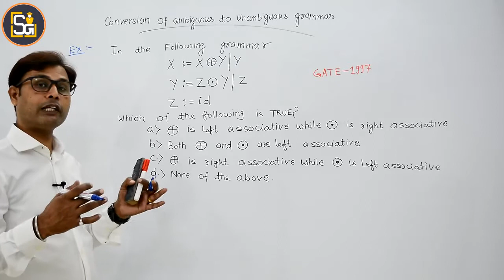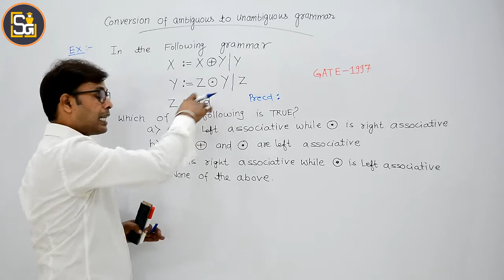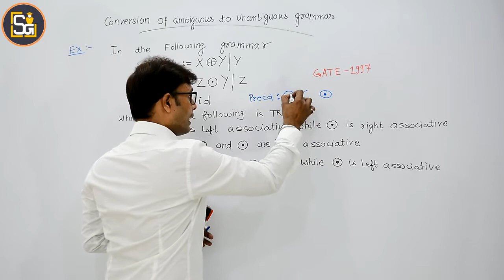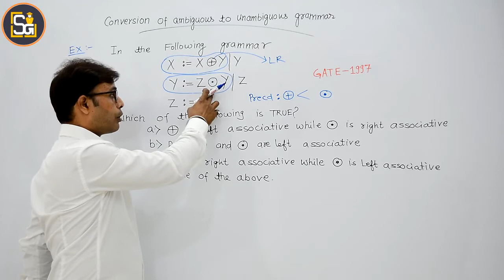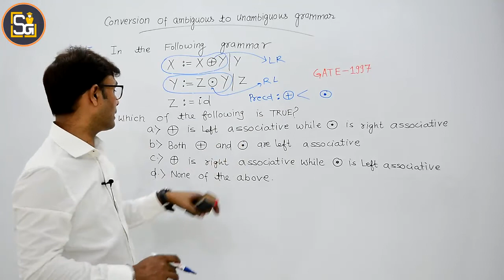L3.25 | GATE-1997: Ambiguous & Unambiguous Grammar in Compiler Design and TOC